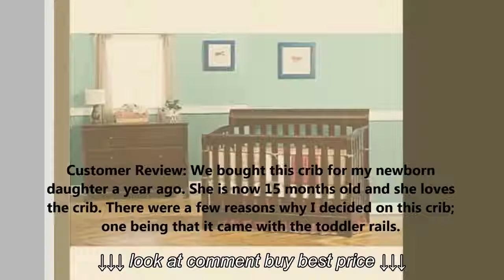4 in 1 Convertible Crib Review Does Delta Children 4 in 1 Convertible Crib Work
4 in 1 Convertible Crib Review   Does Delta Children 4 in 1 Convertible Crib Work, 4 in 1 Convertible Crib Review   Does Delta Children 4 in 1 Convertible Crib Work